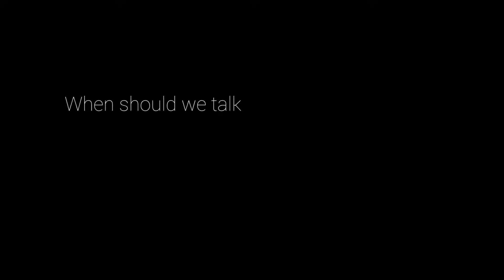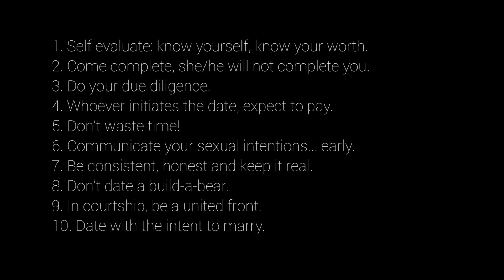Xconvos: The Dating Game Part 2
Has the game changed? A lively discussion on the 2016 dating game, who should pay, dating expectations, deal breakers, social media and more, that culminates in 10 dating rules for 2016.

Sign up for the newest dating app TRiBL, "A community where culture matters" @